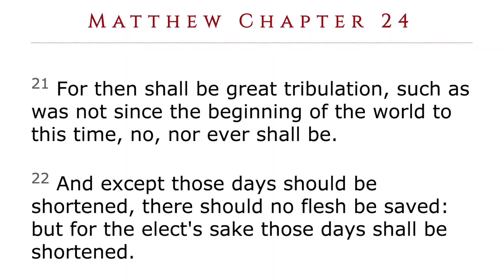White People's Existence: More Important Than America's Existence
Mail Gifts To:
ATLAH Church
38 West 123rd Street